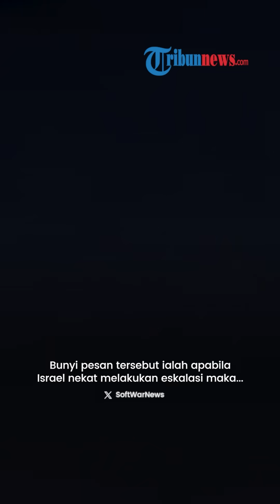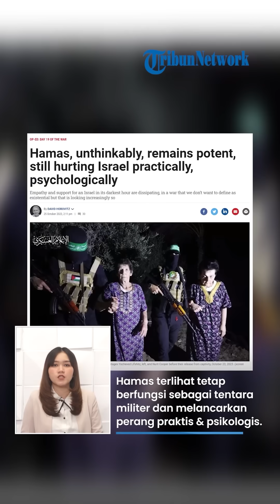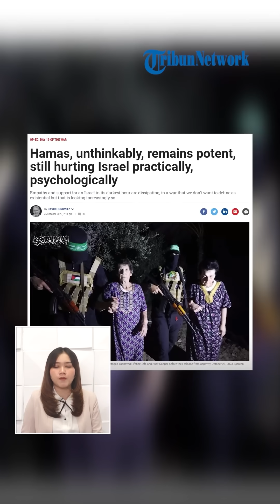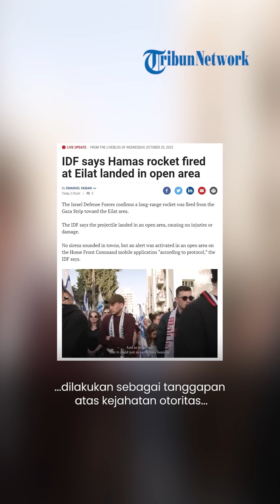UPDATE Hari ke-20 Perang Hamas-Israel: Zionis 'Stres' hingga Siasat Sadis Israel ke Hamas Bocor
TRIBUN-VIDEO.COM - Detik-detik Rudal 'Mematikan' Hamas Hantam Tel Aviv, Ada Pesan Ancaman: Kami akan Bakar Tel Aviv

Keganasan Roket Ayyash-250 Buatan Hamas, Mampu Capai Jarak Ratusan Kilometer, Ancam Kota-kota Israel

Detik-detik Markas Militer AS di Suriah Dihantam Rudal seusai Joe Biden Beri Ancaman ke Iran